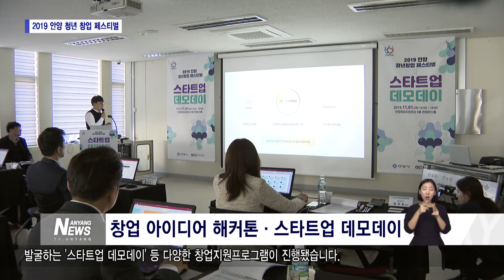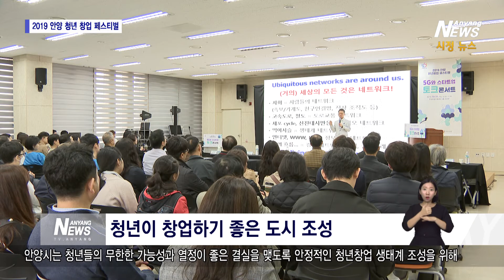삐까번쩍한 아이디어! 상상하지 못한 생각!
2. 2019 안양 청년 창업 페스티벌

많은 청년들이 창업을 꿈꾸지만, 대부분 현실적인 문제에 직면하게 되죠. 안양시는 이러한 청년들을 위해, 실질적인 지원을 아끼지 않고 있는데요. 그 일환으로, 청년 예비창업자와 스타트업을 대상으로 한 청년 창업 페스티벌이 개최됐습니다. 현장 소식 전해드립니다.

10월 31일부터 11월 1일까지 양일간에 걸쳐‘2019 안양 청년 창업 페스티벌’이 진행됐습니다. 안양시가 주최하고 안양창조산업진흥원이 주관한 이번 행사는, 혁신 기술을 보유한 스타트업을 발굴하고 청년창업 문화를 확산하기 위해 마련됐습니다. 이번 행사에서는 예비창업자들이 창업 아이템을 주제로 끊임없이 아이디어를 내고 결과물을 완성하는 ‘창업 아이디어 해커톤’ 과, 스타트업 및 중소기업을 대상으로 창의적인 사업화 아이디어를 발굴하는 ‘스타트업 데모데이’ 등 다양한 창업지원프로그램이 진행됐습니다. 안양시는 청년들의 무한한 가능성과 열정이 좋은 결실을 맺도록 안정적인 청년창업 생태계 조성을 위해 창업 지원을 지속적으로 이어갈 계획입니다.